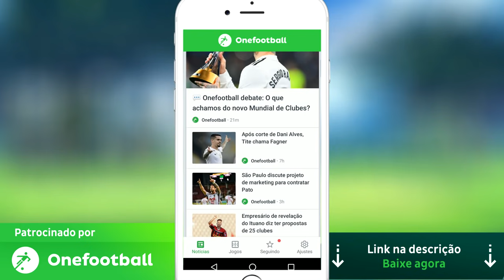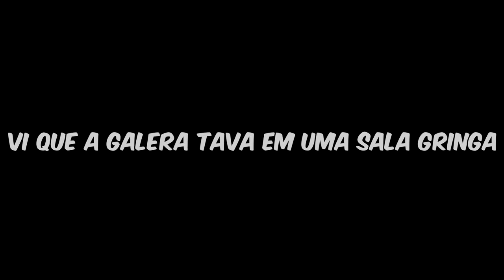TENTANDO CONSEGUIR UMA NAMORADA GRINGA NO VR CHAT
Baixe Grátis o ONEFOOTBALL para ANDROID e IOS!!

Como conseguir uma namorada gringa no VRChat...